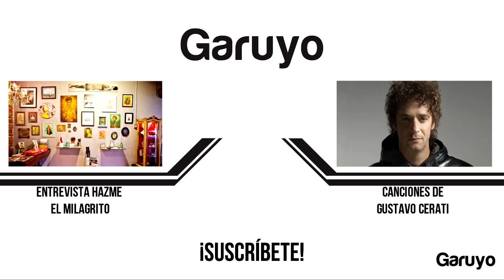Museo cuatro caminos Naucalpan | Museos en la Ciudad de México